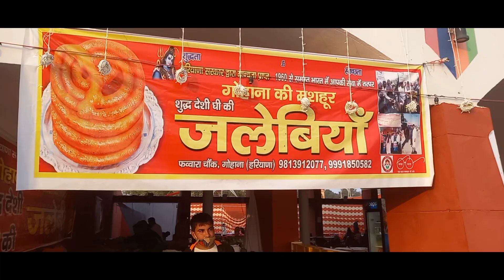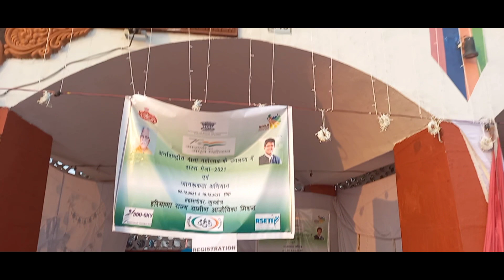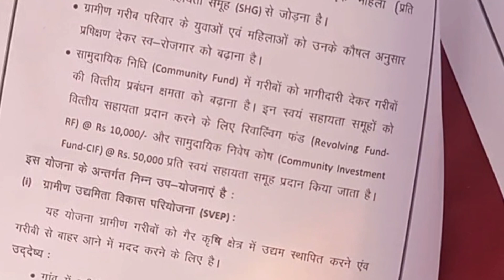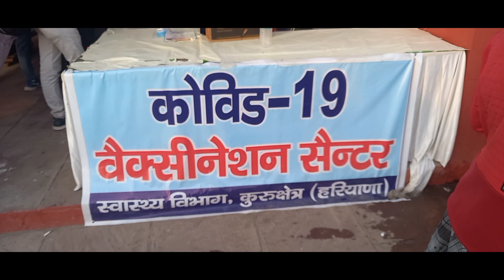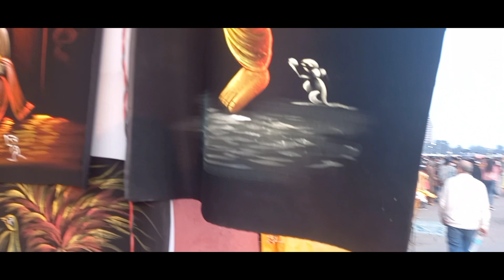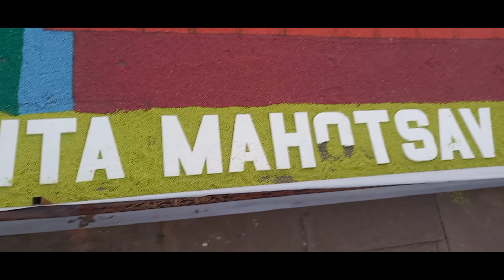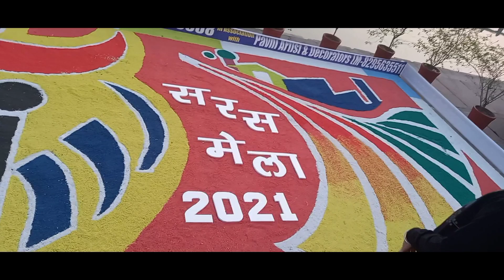International Geeta Mahotsav 2021 | Geeta Jayanti | Kurukshetra | अन्तराष्ट्रीय गीता महोत्सव | Video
International Geeta Mahotsav 2021 | Geeta Jayanti | Kurukshetra | अन्तराष्ट्रीय गीता महोत्सव | Maohar Lal Khattar Ji | Anil Vij Ji | Sant Gyananad Ji | Gio Geeta | Kurukshetra | Haryana Culture | Punjab Culture | Himachal Pardesh Culture |

Video Wave
a solution Provider